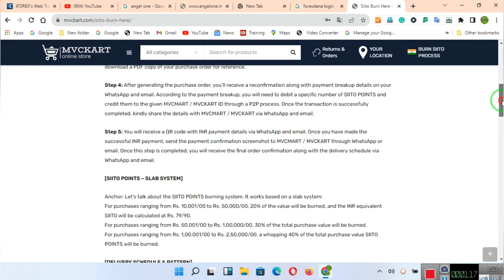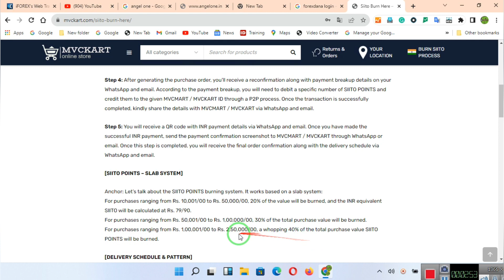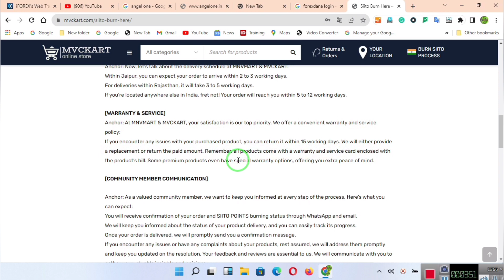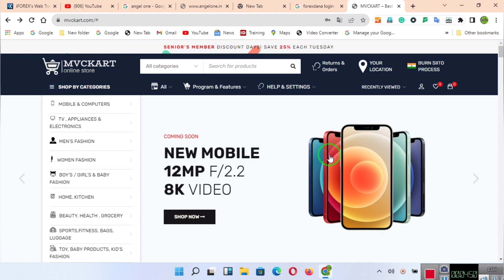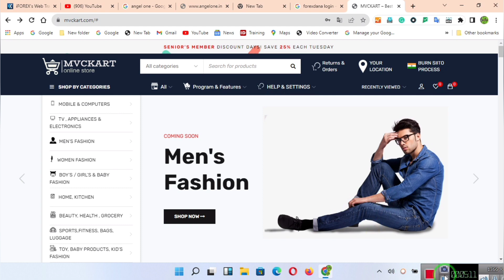Sitto से👉 Mvckart के प्रोडक्ट कैसे खरीदे | Mvckart New E-commerce India siito Mvckart Siito Burun